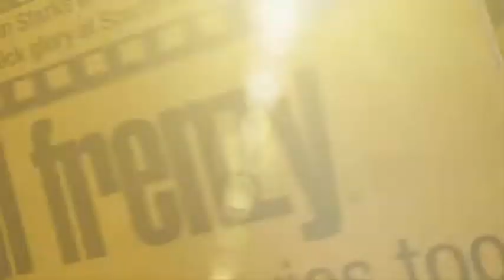Different But Similar - New York Post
PopWrap's Ryan Brockington talks new album with Jamie Scott of 'Graffiti 6.'